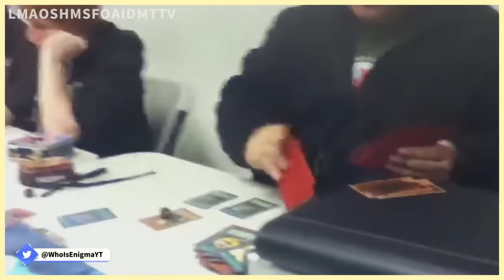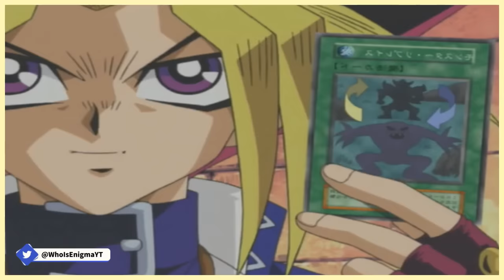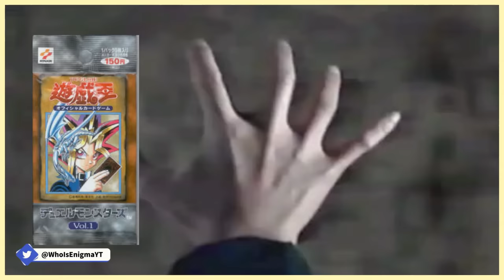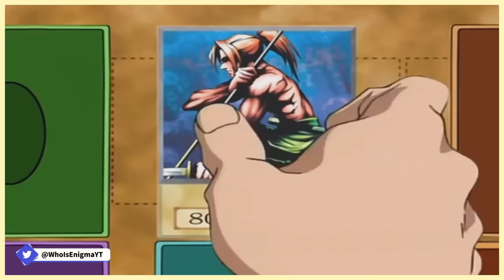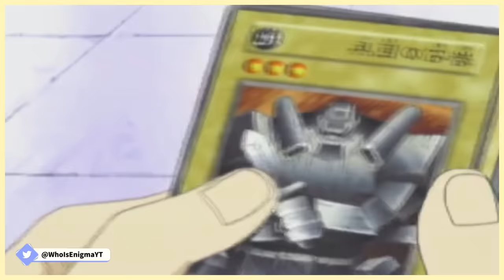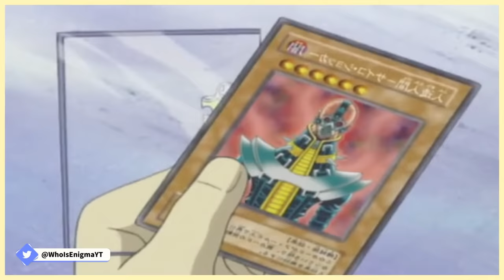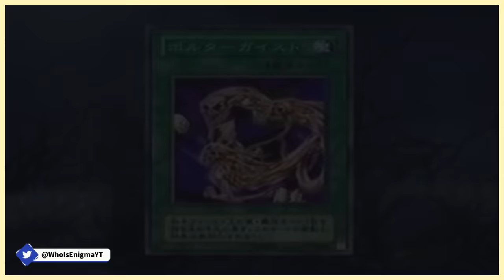Why Battle City is the Peak of Yu-Gi-Oh! Anime